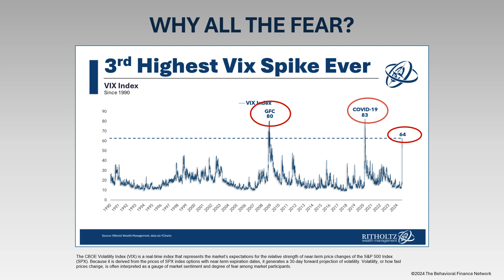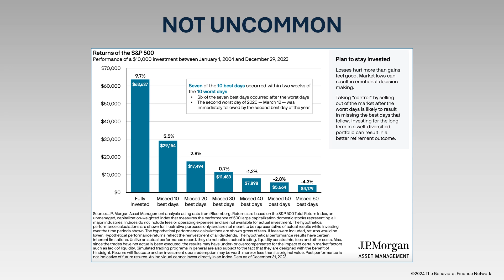Mind Games Monday: An Investment Lesson for the Ages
Securities and advisory services offered through Cetera Advisors LLC, member FINRA/SIPC, a broker/dealer and a Registered Investment Adviser. Cetera is under separate ownership from any other named entity.